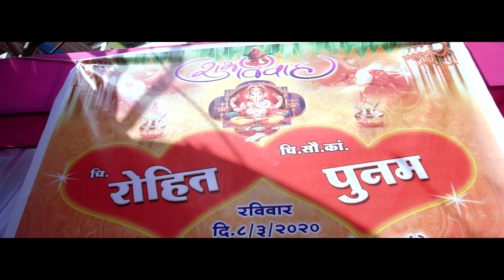Wedding Highlights | Maharashtrian wedding | Rohit ❤ Poonam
It's amazing how one day someone walks into your life, and suddenly, you can't remember how you lived without them.
so We have that "can't-live-without-each-other love.